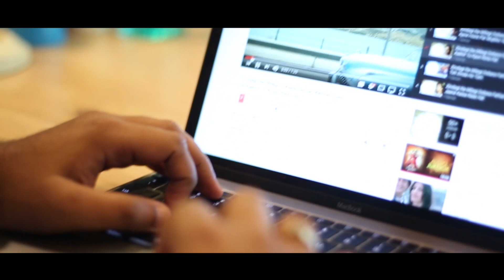HQ FINAL CUT 2